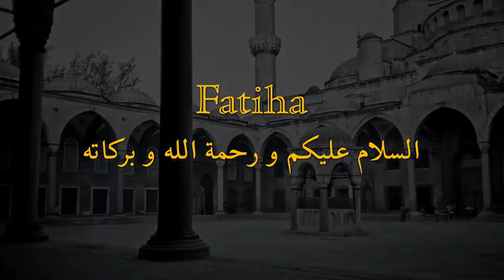He taught him Bayan (55:4) - Ona Beyan'ı Ögretti - عَلَّمَهُ البَيَانَ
12/11/2012 - Man, the representative of Allah (swt) on Earth, is honored by the Creator Almighty. Man's mark of distinction is not only his creation but also the teaching he received: "He taught him Bayan". He was given expression, distinction, discrimination, and guidance. What is left if Man turns his back on his honor and on the Divine Teachings and tries to make up his own laws?